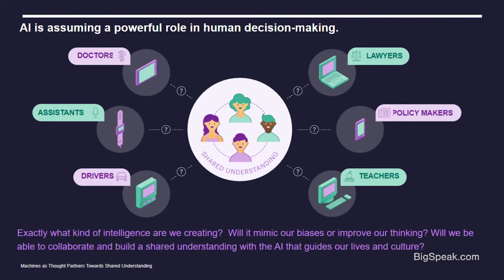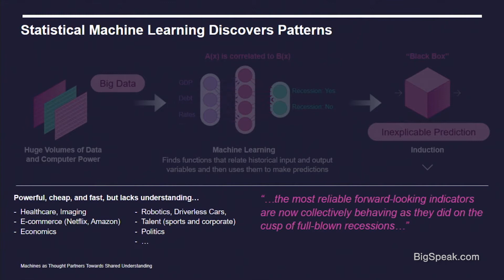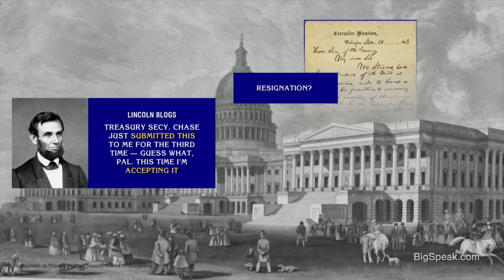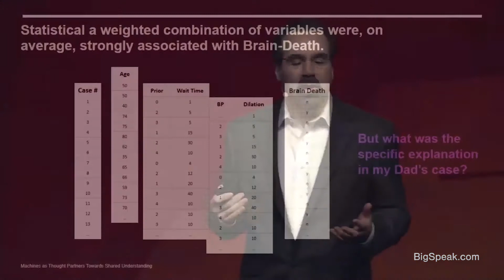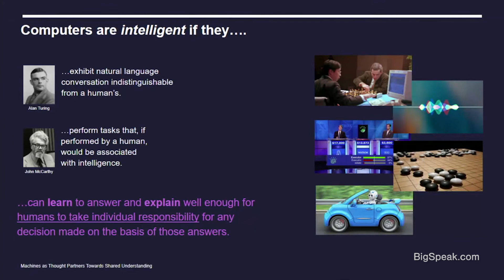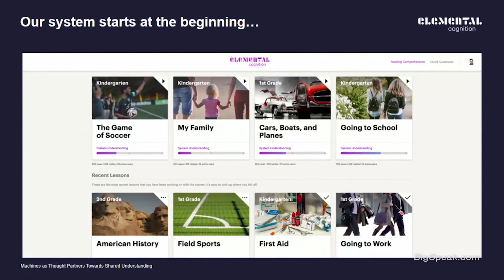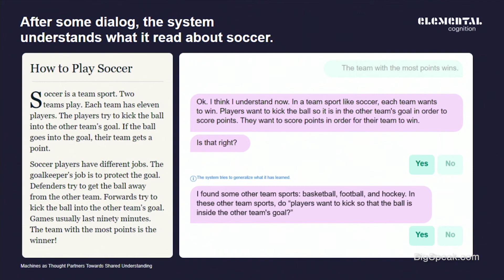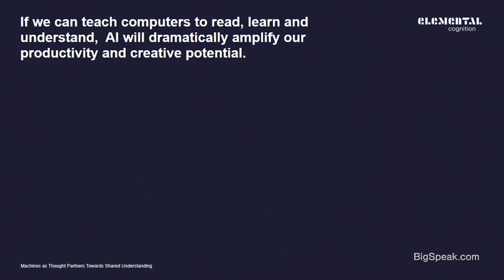David Ferrucci - Machines as thought partners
Dr. David Ferrucci is the award-winning Artificial Intelligence (“AI”) researcher who started and led the IBM Watson team from its inception in 2006 to its celebrated success in 2011 when Watson defeated the greatest Jeopardy players of all time. Considered a landmark in AI, Watson delivered amazing results that out-performed all expectations. From 2011 through 2012, Dr. Ferrucci pioneered Watson’s applications in health which helped lay the technical foundation for a new Healthcare Division at IBM. In 2013, Dr. Ferrucci joined Bridgewater Associates, where he leads the Systematized Intelligence Lab. He joined to explore the application of AI in building explicable data-driven systems for optimal management and people analytics.

Dr. Ferrucci’s more than 25 years in AI and his passion to see computers fluently think, learn, and communicate inspired him to found Elemental Cognition LLC in 2015. Elemental Cognition is focused on creating AI systems that autonomously learn from human language and interaction to become powerful and fluent thought partners facilitating complex decision making in areas ranging from healthcare to economics. AI systems should not only predict possible solutions but should be able to explain why they make sense.